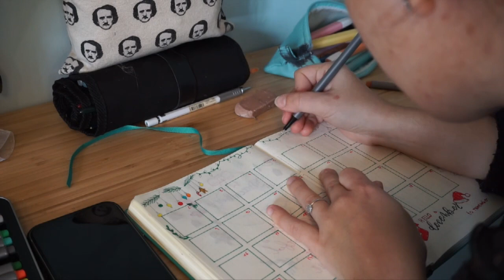It's Christmas spread!🎅🏻🎄🎁 Bullet Journal Dicembre 2019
Hey, se ti va leggi qui!

Materiale utilizzato:
-Leuchtturm 1917
-Fudenosuke tombow (black)
-Evidenziatori stabilo
-Arteza Fineliner
-Matita a Mine